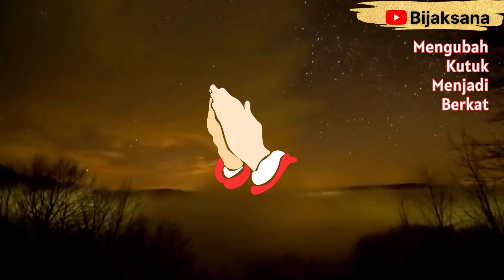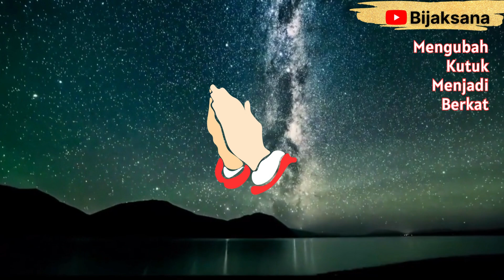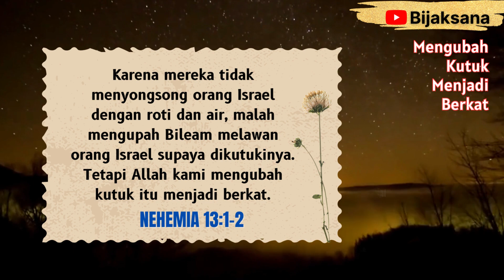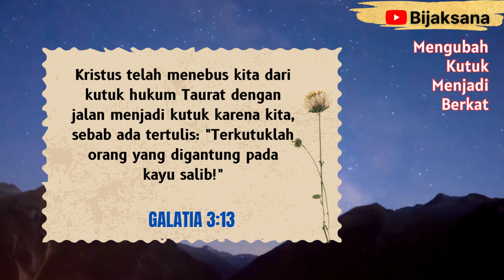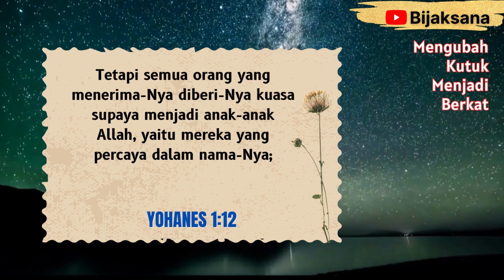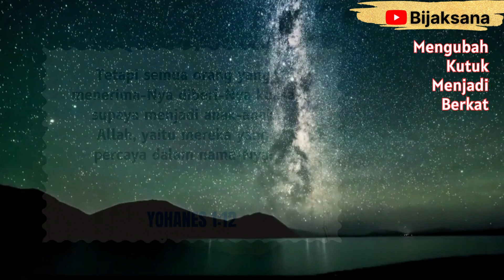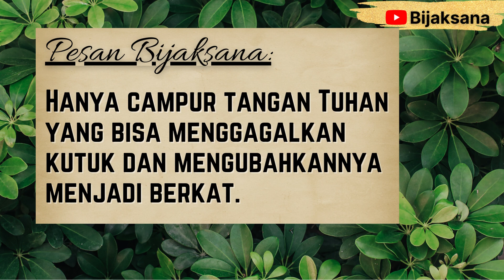Renungan Pagi Kristen Hari Ini - Doa Pagi Bijaksana - Suara Injil - Khotbah - Firman Tuhan Hari Ini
Video renungan pagi Kristen hari ini akan membawa sinar terang dan inspirasi bagi umat Kristen yang ingin memulai hari mereka dengan kedekatan dan kekuatan Tuhan. Video ini menghadirkan renungan pagi yang meliputi Suara Injil yang penuh harapan, khotbah pagi hari ini yang menguatkan iman, Firman Tuhan hari ini yang memberi arahan, dan doa pagi Kristen yang menghidupkan rohani.

Mari bergabung dalam renungan pagi Kristen ini untuk memulai hari Anda dengan penuh iman, harapan, dan kehadiran Tuhan yang memberkati. Video ini akan menjadi waktu yang berharga untuk mengisi pikiran dan hati Anda dengan Firman Tuhan yang hidup, serta menemukan inspirasi dan panduan dalam perjalanan rohani Anda.

Selamat menikmati renungan pagi Kristen yang memberkati ini, dan semoga video ini memberikan pencerahan dan kekuatan bagi Anda dalam menghadapi setiap hari dengan iman dan sukacita.